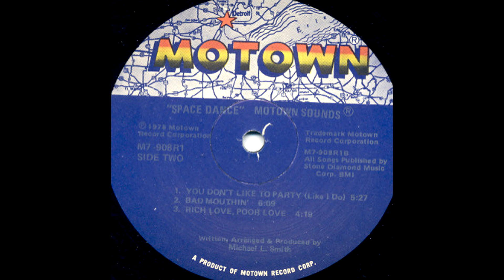Motown Sounds - Space Dance 1978 (Full Album)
In 1978 Motown Sounds (a collection of Motown writers and musicians) released their solo album Space Dance. Space Dance is filled with funky disco grooves, inspired by the music of Gamble and Huff's productions in Philadelphia like MFSB and the O'Jays. At the time, soul music was becoming very unpopular, and was being slowly taken over by disco. Motown did not want to make disco music (famously avoiding the disco sound while creating Marvin Gaye's Got To Give It Up), but they finally caved in and released Space Dance in '78. However, this album is not a cash in! Many great performers are here such as Jermaine Jackson on bass, David Garibaldi from Tower of Power on drums,  and the legendary David T Walker plays the guitar with style as usual.

The song 'Bad Mouthin' ' was sampled by Bob Sinclar and Thomas Bangalter in their underground french house classic 'Gym Tonic' (one of my all time favorite songs)

Tracklist:

1. Groove Time (0:00)
2. Space Dance (5:49)
3. Easy To Love  (10:40 )
4.  You Don't Like to Party (Like I Do) (14:15)
5. Bad Mouthin' (19:42)
6. Rich Love, Poor Love (25:49)